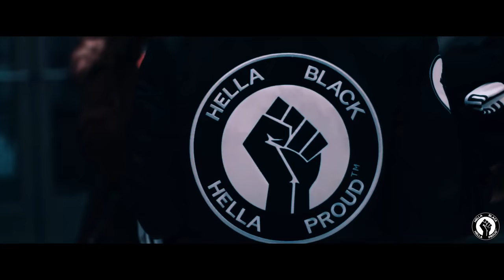TRIBE WORLDWIDE PRESENTS: THE BOMBER JACKET